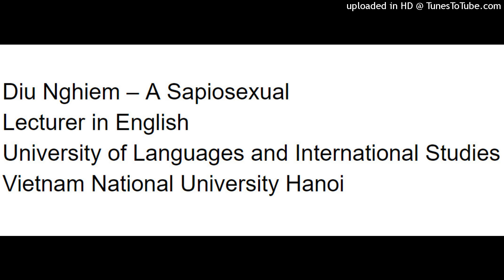IELTS Speaking Part III - Benefits of Reading - By Diu Nghiem - Lecturer - ULIS-VNU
By Diu Nghiem - Lecturer in English
University of Languages and International Studies
Vietnam National University Hanoi